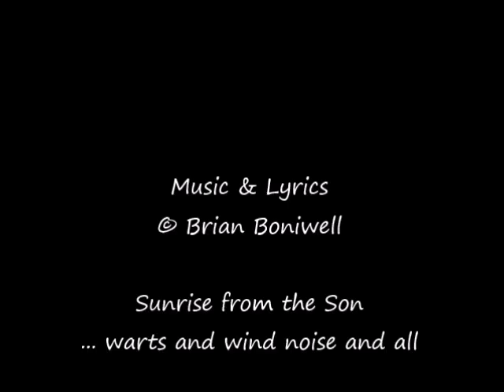Lindfield Sunrise: "Will you love me?"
From the Son... warts and wind noise and all